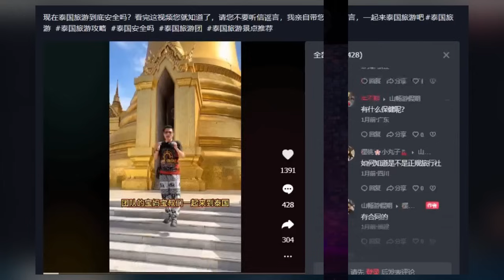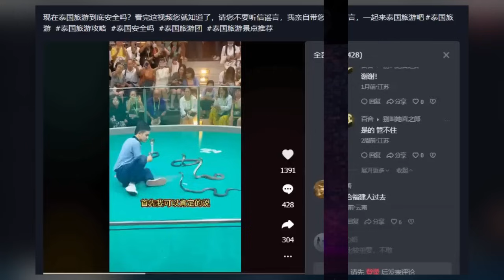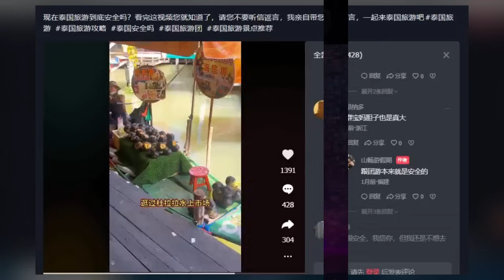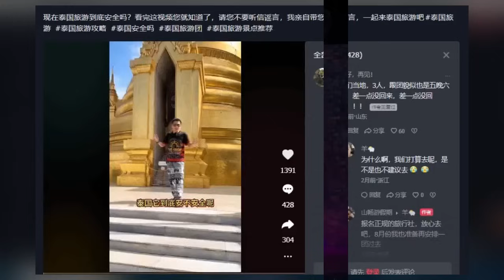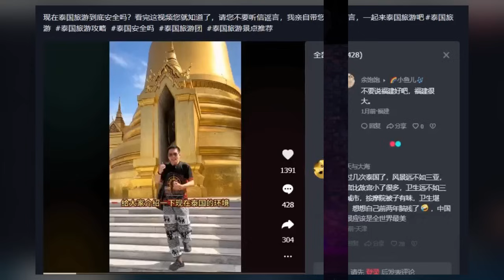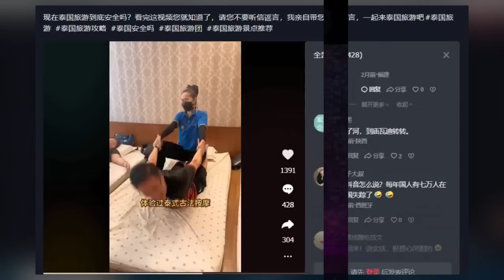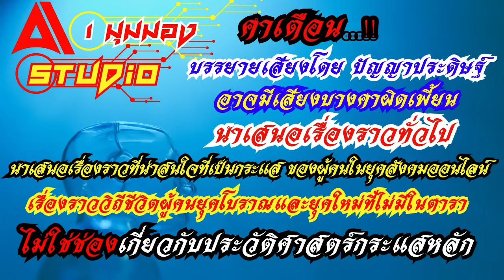หนุ่มจีนรีวิวบอกเที่ยวไทยปลอดภัยที่สุด ชาวเน็ตจีนบ่น อะไรๆก็เมืองไทยไปไหนไม่ได้ นอกจากเมืองไทยใช่ไม่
มุมมองทัศนคติ ชาวเน็ตจีน
เมื่อมีหนุ่มชาวจีนทำคอนเท้นต์รีวิวการเที่ยวเมืองไทย
เพื่อให้รู้ว่าเที่ยวไทยมีความปลอดภัยหรือไม่
มีความอันตรายจริงแค่ไหนจากที่มีข่าวลือว่าเที่ยวไทยไม่ปลอดภัย
จากคำพูดเนื้อบทความในคลิปว่า
ประเทศไทยปลอดภัยไหม? ประเทศไทยจะตัดเอวมั้ย?
 วันนี้ผมพาคุณแม่คุณลุงจากฝูโจว ฝูเจี้ยน มาเที่ยวเมืองไทย
เริ่มต้นทริป 5คืน 6วัน ครับ ยกนิ้วให้เลย
ฉันจะมาแนะนำสภาพแวดล้อมในประเทศไทยในปัจจุบัน
ที่พระบรมมหาราชวังในประเทศไทย
คุณจะไปเที่ยวกับทีมงานของเราไหม?
 ไปกันเถอะ
ประเทศไทยเป็นจุดหมายปลายทางยอดนิยม
ของนักท่องเที่ยวโดยดึงดูดนักท่องเที่ยวหลายล้านคน
มายังประเทศไทยทุกปี
เนื่องจากมีทิวทัศน์ที่สวยงามและวัฒนธรรมอันอุดมสมบูรณ์
ขึ้นชื่อเรื่องผู้คนที่เป็นมิตรและราคาต่ำ
อย่างไรก็ตาม หัวข้อเรื่องความปลอดภัย
ในการเดินทางในประเทศไทยเมื่อเร็วๆนี้
ทำให้เกิดการถกเถียงกันอย่างดุเดือดในหมู่ชาวเน็ต
มาเที่ยวเมืองไทยจะปลอดภัยไหม?
ด้วยความอยากรู้อยากเห็น เมื่อวันที่ 29มิถุนายน2023
 ฉันจึงนำสมาชิกกลุ่มจากฝูโจวไปเที่ยวประเทศไทยห้าคืนหกวัน
ก่อนอื่นบอกได้เลยว่าแม้แต่คนไทยก็ไม่รู้
ว่ามีเหตุการณ์การตายก่อนวัยอันควรในไทย
บอกได้คำเดียวว่าพลังอินเตอร์เน็ตแรงเกินจริง
ทำให้คนดังได้ในชั่วข้ามคืน
 และยังสามารถสร้างชื่อเสียงให้กับประเทศได้อีกด้วย .
อุตสาหกรรมการท่องเที่ยวพังเพราะข่าวลือ
ดังนั้นเหตุการณ์ที่เกี่ยวข้องกับพี่ชายและน้องสาว
จึงเป็นเรื่องของ Zixuwu ที่จะมีปัญหาหรือไม่
ระหว่างทริปนี้ผมเดินผ่านพระบรมมหาราชวังของประเทศไทย
ล่องเรือในแม่น้ำ ชมพระพุทธรูปหินอ่อน
 เยี่ยมชมเมือง สัมผัสประสบการณ์การนวดแผนไทยโบราณ
 และไปร้านอาหารนายแบบนายแบบคนดังทางอินเทอร์เน็ต
 ผมเดินผ่านบาร์ที่มีผู้คนพลุกพล่าน
 ขี่ผ่านอาคารอันเป็นเอกลักษณ์ของประเทศไทย
กระโดดร่ม ขี่เรือเร็วทะเล และชื่นชมชายหาดที่สวยงามของประเทศไทย
เรามีงานฉลองผลไม้ที่ตลาดน้ำ
Du Lala และชมการแสดงสาวประเภทสองบนOrientalPrincess
ไม่มีที่ไหนที่เรารู้สึกไม่ปลอดภัย
ทุกที่ที่ฉันไปคนไทยก็เป็นกันเองมาก
 และคำทักทายจากสาวิกาก็สุภาพมาก
ดังนั้นการโทรหาจิงจิงและลาวมาม่าก็เพิ่มความมั่นใจเป็นสองเท่า
ดังนั้นหากจะมาเที่ยวเมืองไทย
อย่าให้ข่าวลือเรื่องการตัดเอวมาครอบงำ
และไปเป็นหมู่คณะคนที่นั่นเป็นกันเองมาก
ระดับการบริโภคไม่สูงทิวทัศน์ก็สวยงามฉันเคยไปที่นั่น
หนึ่งในสถานที่ที่ฉันอยากไปเยือนอีกในอนาคต
ตามฉันมาเพื่อพาคุณไปรอบโลก
ก็มีคนจีนจำนวนหนึ่ง.เข้ามาแสดงความคิดเห็นในคลิปนี้
วันนี้เเอด ก็เลือกเอามุมมองคนจีนมาอ่านให้ฟังอีก
ดูว่าคนจีนเหล่ามีมุมมองอย่างไร กับสิ่งที่เกิดขึ้นในประเทศไทย
เรามาลองฟังมุมมองทัศนคติ ชาวเน็ตจีนกันดูครับ

บทความคอมเม้นทั้งหมดแปลมาจากภาษาจีนโดยใช้กูเกิลช่วยแปล
บรรยายเสียงโดยใช้ปัญาประดิษฐ์ ตามยุคสมัยใหม่
อาจมีคำผิดเพี้ยนไปบ้างต้องขออภัย